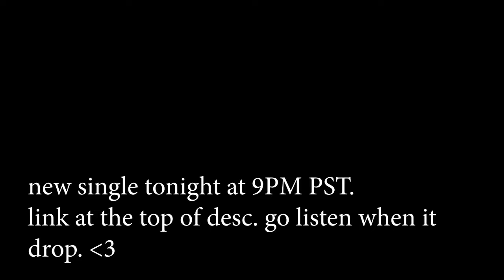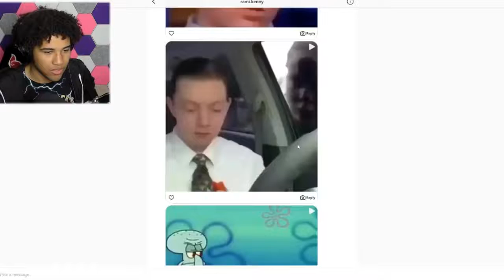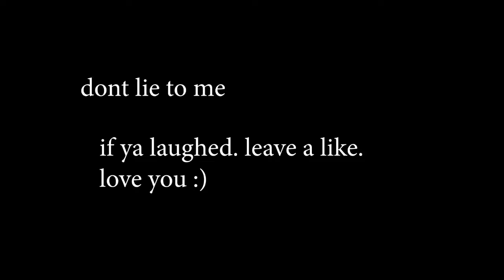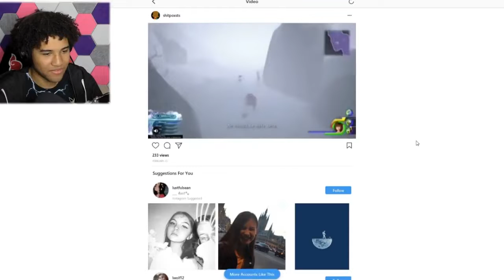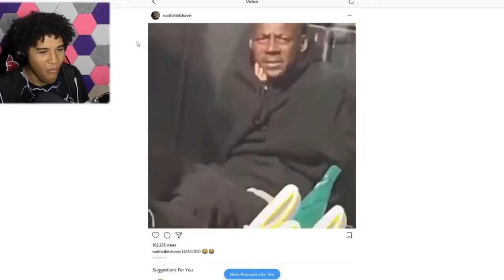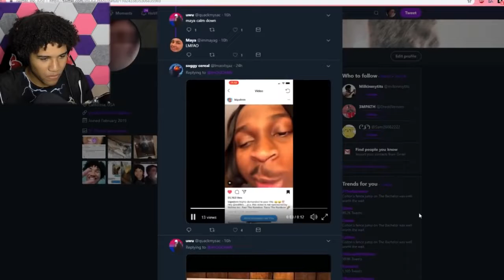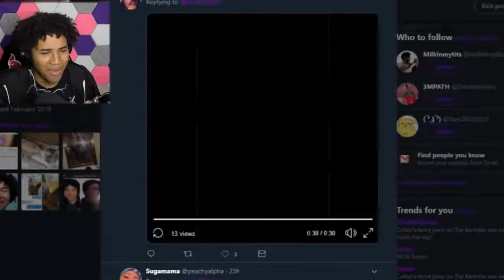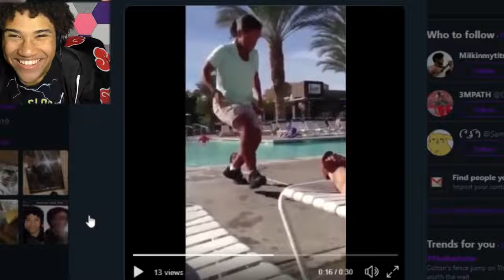You Laugh. You Like.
Uploaded: Mar 8th 2019
THIS IS AN ARCHIVED VIDEO FROM THE CHANNEL "OGCHAN".
I AM NOT THE CREATOR